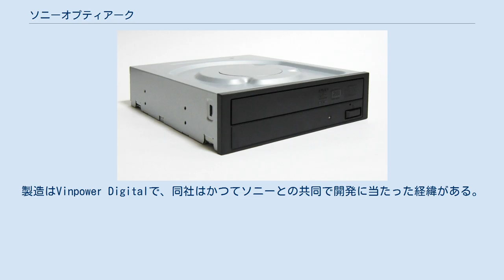ソニーオプティアーク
ソニーオプティアーク製DVDハイパーマルチドライブのAD-7240S。
 ソニーオプティアーク株式会社 (Sony Optiarc Inc.) は、かつてコンピュータ向けの光学ドライブを製造していた企業。
ソニーのグループ会社で、ソニー株式会社が全額出資していた。
 2004年より台湾のLite-Onと共同で光学ドライブを開発していたソニーが、Lite-Onとの開発をやめ、2006年4月3日に日本電気と共同出資して「ソニーNECオプティアーク株式会社」を立ち上げた。
2008年12月5日に日本電気の保有する45%の株式をソニーが買収する形でソニーの完全子会社となり、現在の社名になった。
 CD-ROMドライブからブルーレイドライブまで、一般に普及している様々な光学ドライブを製造しており、ドライブ形状もデスクトップ向け、ノート向け両方を得意としていた。
 ソニーのPCであるVAIOやBDレコーダー（BDZシリーズ）のブルーレイドライブ部分に供給している他にPCメーカーや外付けドライブメーカー等へのOEM提供のほか、バルクドライブとして店頭に並ぶ事も多く、パイオニア、日立LGデータストレージ、パナソニック等と共にスタンダードな地位を確立していた。
 2012年8月25日、親会社であるソニーがPC用光ディスクドライブ事業から撤退する方針を固め、ソニーオプティアークの業務を来年3月に終了する予定であると一部で報じられた。
 オフィシャルサイトにもその旨が掲示されており、サイト自体も2013年3月31日をもって閉鎖した。
 その後、2017年のCOMPUTEX TAIPEIにおいて「オプティアーク」ブランドを冠した光学ドライブ製品が復活することが発表された。
製造はVinpower Digitalで、同社はかつてソニーとの共同で開発に当たった経緯がある。
 従来のATAPIインターフェースに代わりSATAインターフェースのモデルが登場したことから、近年のモデルではATAPIモデルには型番の末尾にAが、S-ATAモデルには末尾にS、Ｈが付加される。